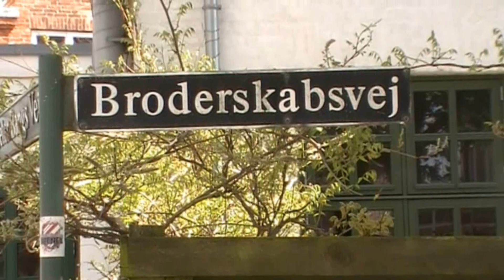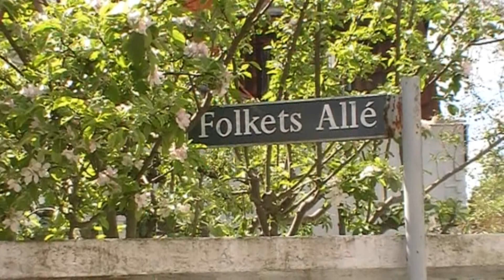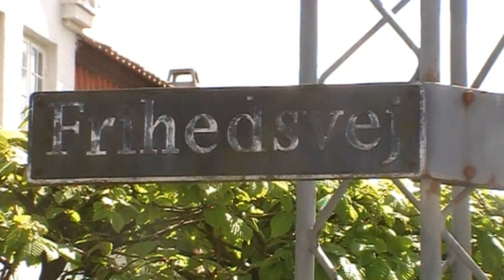Ord der er på vej ud af det danske sprog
Den hvide by på Frederiksberg er den populære betegnelse for Frederiksberg Gasværks Arbejderboliger eller Frederiksberg Arbejderes Byggeforening. Dette beboelseskvarter, primært opført til arbejderne på Frederiksberg Gasværk, er beliggende Peter Bangs Vej 27-45/Jyllandsvej 23-25, 24-38/Kronprinsensvej 53-61, 48-54/Folkets Allé 1-43, 2-42/Frihedsvej 1-7, 2-4/Lighedsvej 1-13, 2-8/Broderskabsvej 1-31, 2-18 og er opført 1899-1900.
Boligerne var nødvenddiggjort af, at det nye Frederiksberg Gasværk lå placeret et par kilometer fra bymæssig bebyggelse og uden offentlige transportmidler for gasværksarbejderne til arbejdspladsen. Det motiverede et ønske om boliger nærmere ved værket, og efter vedtagelsen af en ny lov om statslån til arbejderboliger i foråret 1898, stiftede gasværksarbejderne kort efter en byggeforening, Frederiksberg Gasværks Arbejder Byggeforening, der skulle stå for rejsningen af en boligbebyggelse med flerfamilieshuse omgivet af haver.
Således købte den nyetablerede forening en ca. 9 tdr. land stor grund en lille kilometer fra gasværket nær ved Frederiksberg Have, og 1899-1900 opførte foreningen 45 dobbelthuse og 7 enkelthuse med i alt 194 lejligheder samt en forretningsbygning.
Arkitekterne bag bebyggelsen var Gotfred Tvede og Olaf Schmidth, som skabte 7 forskellige hustyper med villaagtigt præg i datidens nymodens palæstil. Arkitekterne var inspireret af 1700-tallets rokokoarkitektur med hvidkalkede fyldige bygningskroppe, frontonprydede gavlkviste, røde teglhængte mansardtage og småsprossede palævinduer. Bebyggelsen er i Kommuneatlas for Frederiksberg tildelt høj bevaringsværdi.
Frederiksberg Arbejderes Byggeforening blev grundlagt 1898. Ved bebyggelsens overgang til selveje i 1922 nedlagdes byggeforeningen og i stedet oprettedes Grundejerforeningen F.A.B. Siden 1944 har foreningens navn været Vejlauget F.A.B.